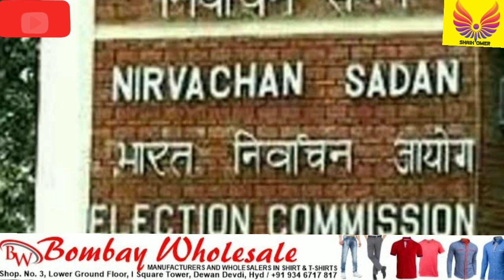Schools Will Open in Telangana || Corona Cases Increase || No More After Vaccination || Turkey Flood